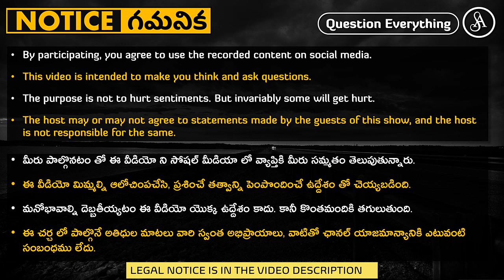మంచి చెయ్యటం ముఖ్యం కాదు, గుడ్డి నమ్మకమే స్వర్గానికి దారి, వీళ్ళ ప్రకారం